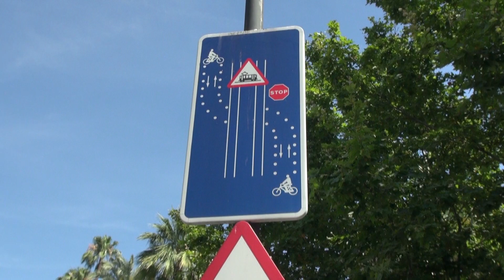Seville, Spain: Here’s How to Cross Tram Tracks Safely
In Seville, Spain in the heart of the center of the city runs a short tram. Alongside it for the final three stops runs a bike lane, marked only by shinny markers/medallions that guide the way.  The lane crosses from one side of the tracks to the other about midway and here you will see rather unique signage on how to cross the tram tracks.

Yes, there are similar signs in other cities on how to approach the tram rails so you don't slip and crash, but only here in Seville will you find these silver medallions hammered into the pavement and then shown on the signs.

Just a short bit from the Seville bicycle story film Streetfilms is working on. This will not make the final cut of that video, but thought we would share it anyway!